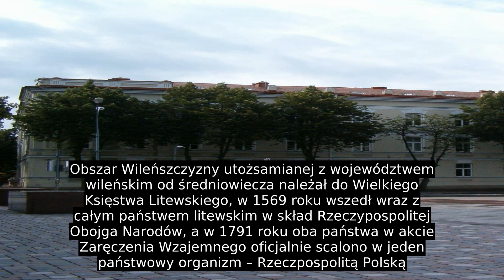Wileńszczyzna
Obszar Wileńszczyzny utożsamianej z województwem wileńskim od średniowiecza należał do Wielkiego Księstwa Litewskiego, w 1569 roku wszedł wraz z całym państwem litewskim w skład Rzeczypospolitej Obojga Narodów, a w 1791 roku oba państwa w akcie Zaręczenia Wzajemnego oficjalnie scalono w jeden państwowy organizm – Rzeczpospolitą Polską